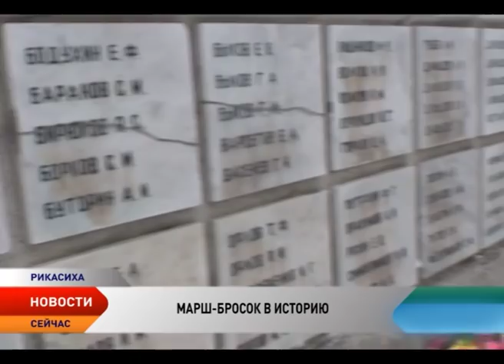Новости Ненецкого округа от 3.04.2017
Печальные известия. В петербургском метро сегодня днем прогремел взрыв. Погибли 12 человек, пострадали 25 человек, в том числе один ребенок.

В поисках инвесторов. Ненецкий округ на международном Арктическом форуме, который прошел в Архангельске, представил инвестиционные проекты, на реализацию которых потребуются миллиарды рублей.

После учебки на корабль «Нарьян-Мар». Уже в мае малый противолодочный корабль пополнится тремя солдатами-срочниками из окружной столицы.

Суровый климат Заполярья не помешал «Белому медведю» совершить лыжный переход по маршруту оленно-транспортных эшелонов. Команда смельчаков из военно-патриотического клуба вернулась в окружную столицу.

Проснулся, потянулся и позвал гостей. Праздник «Мишкины потягушки» прошел в заповеднике «Ненецкий».